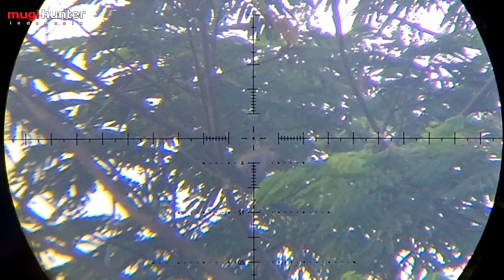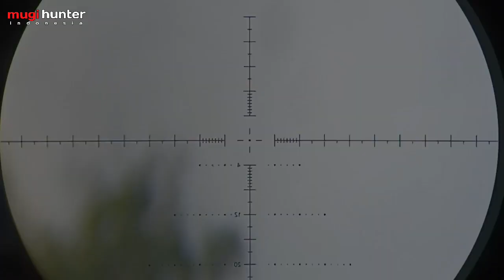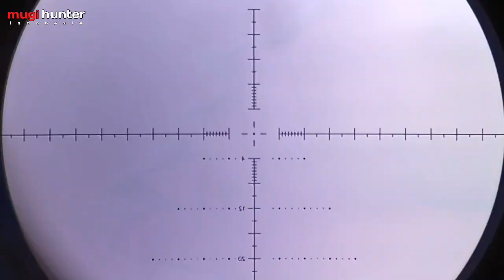BERBURU SEDUNIA kali ini pake unit HX - 9 // dr slug a10 // shoter